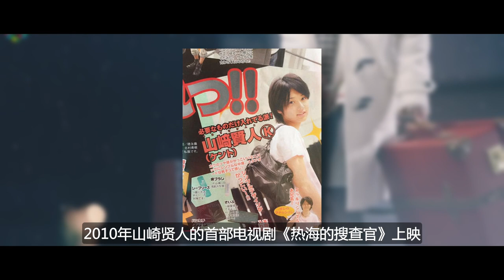下饭电影：通过山崎贤人漫改小王子，浅谈日本漫改电影#下饭电影#山崎贤人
能遇见下饭叔的地方
 ‣‣微信号               ► jy03623452（加我拉群）

0:00 開始
1:18 簡介
2:00 人生際遇
4:36 事業騰飛
5:00 小道消息
6:46 结尾